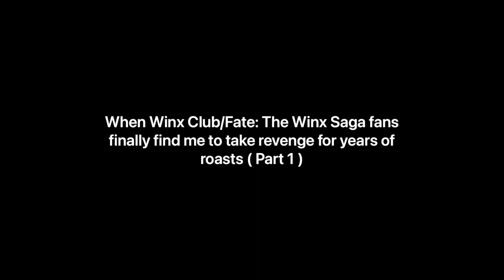Winx Club/Fate: The Winx Saga fans finally find me to take revenge for years of roasts ( Part 1 )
When Winx Club/Fate: The Winx Saga fans finally find me to take revenge for years of roasts ( Part 1 )

Loki and Sylvie Meets Kang the Conqueror/He Who Remains/ Nathaniel Richards (Jonathan Majors) Scene - Loki (TV Series
2021) Season 1 Episode 6 | Ant-Man and the Wasp:
Quantumania (2023)
TM & © Disney Enterprises (2021)